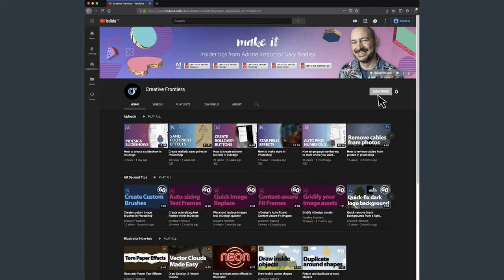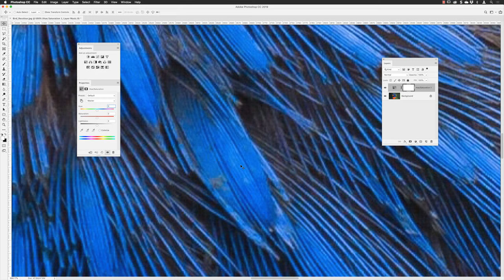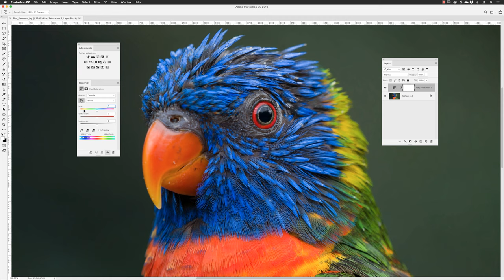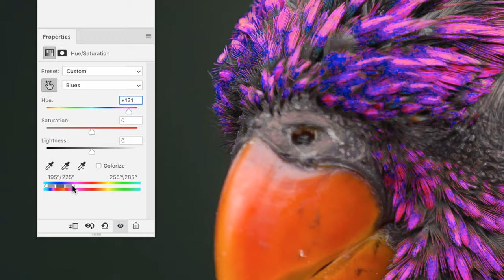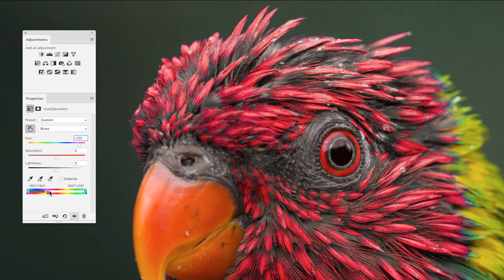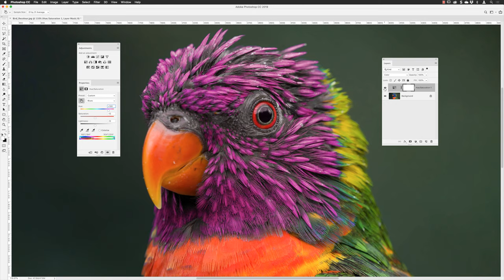How to change colours in photoshop [4K]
In this weeks episode, we take a look at how you can change colours in a photo without the need to make any selections! Yes, that's right, the trusty Target Adjustment Tool is often an accurate method for none-destructive colour edits in Photoshop.